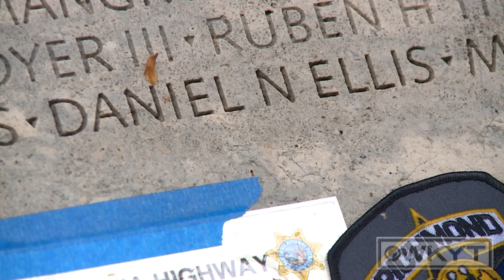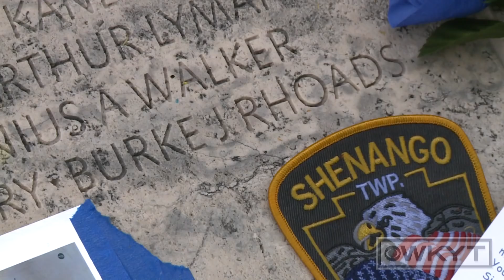Hannah Ellis singing 'Officer Down' for Officer Ellis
Ellis performed at the National Peace Officers' Memorial Service